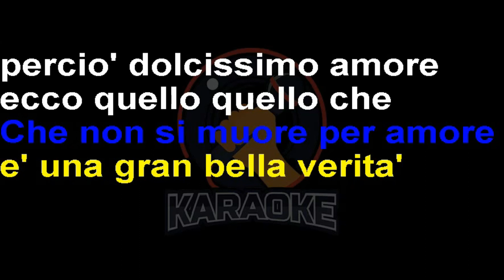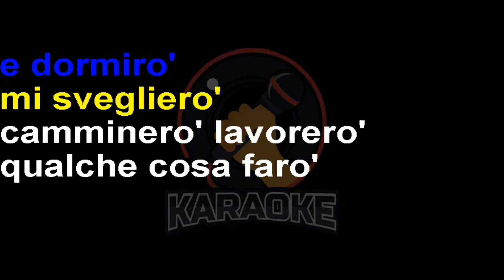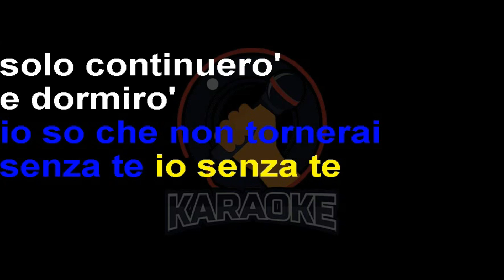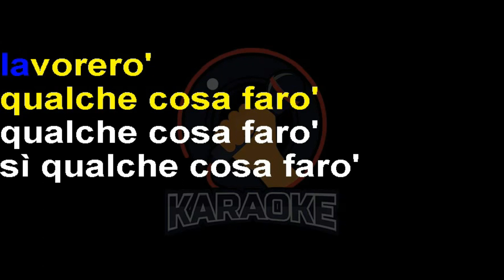Andrea Mingardi - Io vivrò (senza te) (Lyrics) Karaoke